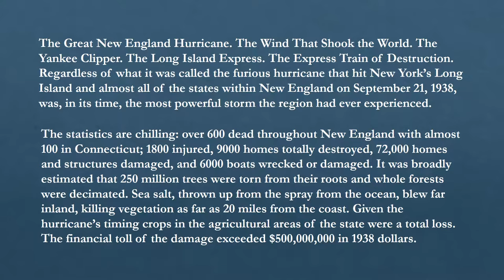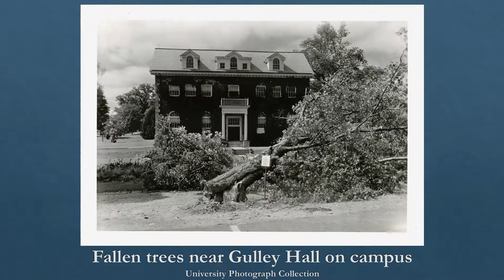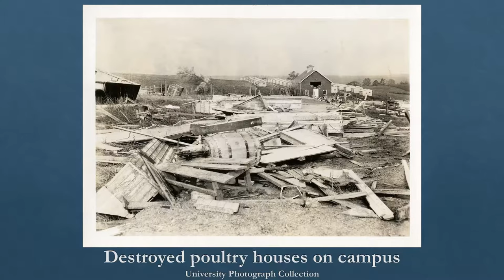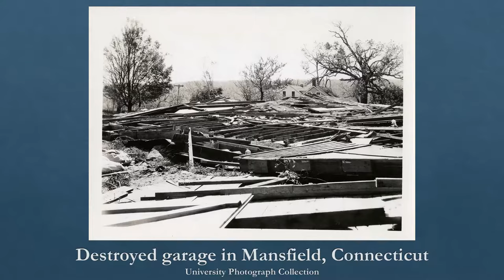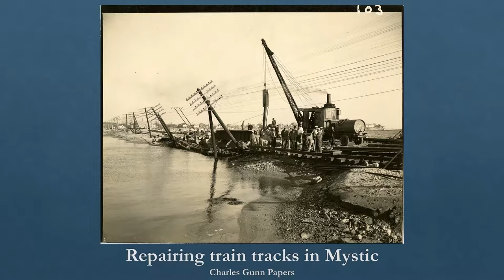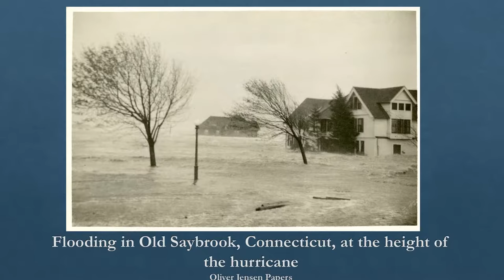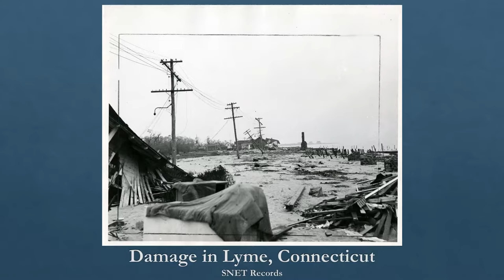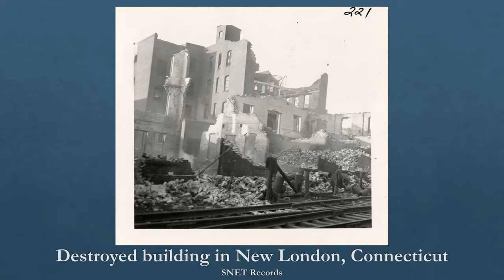The Hurricane of 1938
This exhibit shows photographs and historical documents held in Archives & Special Collections of the University of Connecticut Library. While it certainly does not encompass the entire experience of the Great New England Hurricane it shows how one state responded to, and endured, this deadly disaster.

This exhibition is on view from August 6 - October 26, 2018.  Thomas J. Dodd Research Center, University of Connecticut, 8:30-5pm M-F.

lib.uconn.edu/asc